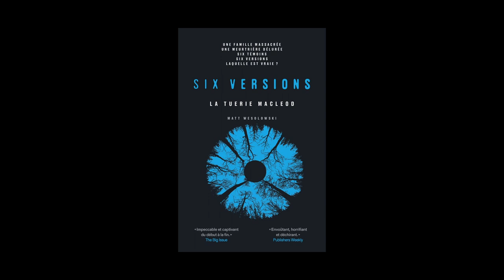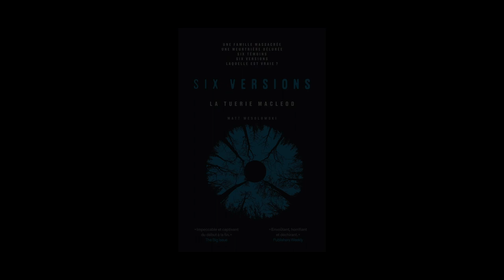Matt Wesolowski - Six versions. La tuerie Macleod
À l'occasion de la 19ème édition du festival "Quais du Polar" à Lyon, Matt Wesolowski  vous présente son ouvrage "Six versions. La tuerie Macleod" aux éditions Les Arènes.